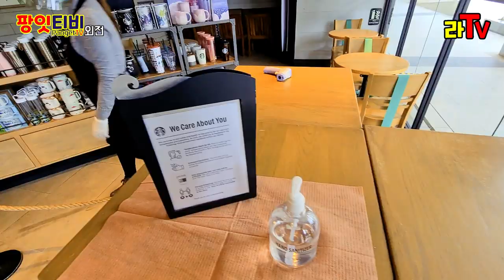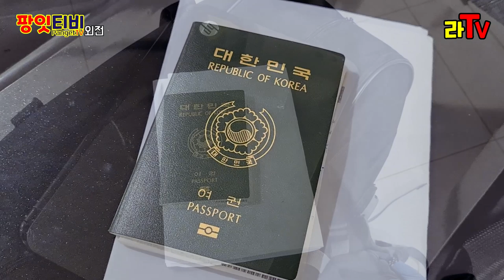[팡잇티비] 필리핀 세부 코로나19 락다운 40일째...언제 끝날까요...